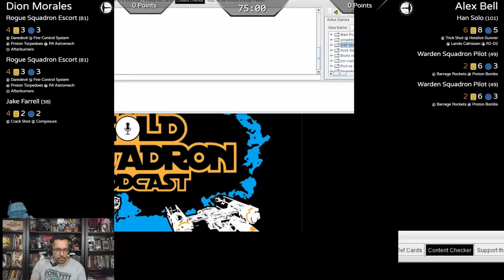Dion Morales and Alex Bell - Game 2 - Chicago Polar Vortex 2019 Stream